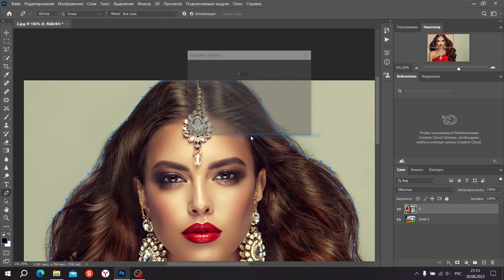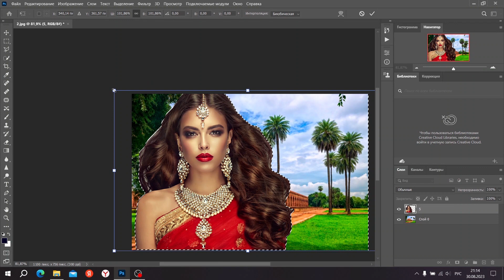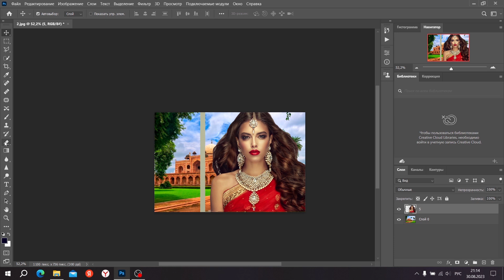HOW TO EASILY CHANGE THE BACKGROUND ON A PHOTO